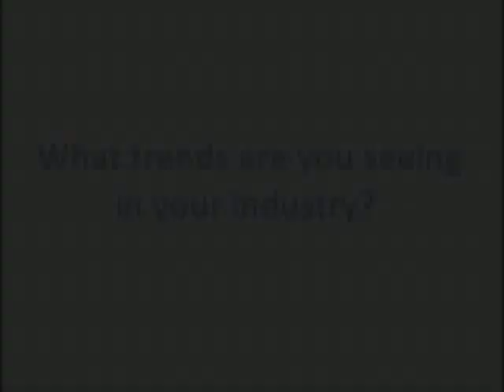How Business Owners Respond to Industry Trends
Darren Guccione of Callpod discusses the trends he's seeing in the "cut-throat, difficult" consumer electronics industry.